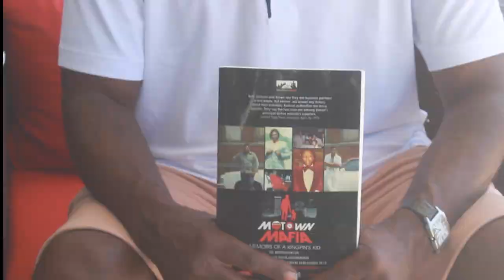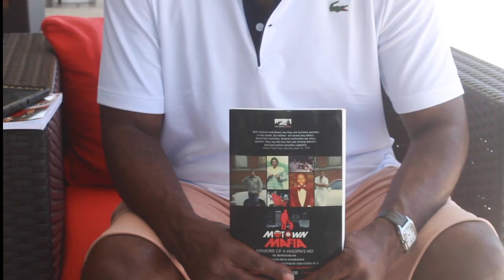YBI PLUG | Sylvester Seal Murray | Motown Mafia Connection | Crb JR | Lew Stevens